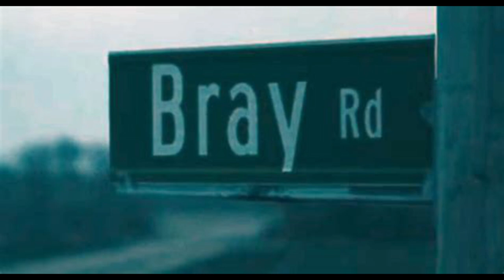1989 एल्कहॉर्न विस्कॉन्सिन में डॉगमैन का देखा जाना (संशोधित) (HINDI)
ब्रे रोड का जानवर, जिसे ब्रे रोड बीस्ट और विस्कॉन्सिन वेयरवोल्फ के नाम से भी जाना जाता है, एक कथित मानव जैसा भेड़िया जैसा प्राणी है जिसे कथित तौर पर विस्कॉन्सिन के वालवर्थ काउंटी के एल्कहॉर्न के ग्रामीण समुदाय में या उसके आस-पास देखा गया था। तब से यह विस्कॉन्सिन लोककथाओं का हिस्सा बन गया है और कई पुस्तकों, वृत्तचित्रों और 2005 की एक डरावनी फिल्म का विषय रहा है।

इसका नाम उस खेत की सड़क के नाम पर रखा गया है जिसमें इसे पहली बार देखा गया था, 1980 और 1990 के दशक में इस प्राणी की रिपोर्ट ने एक स्थानीय समाचार पत्र, वालवर्थ काउंटी वीक को रिपोर्टर लिंडा गॉडफ्रे को कहानी को कवर करने के लिए नियुक्त करने के लिए प्रेरित किया। गॉडफ्रे को शुरू में संदेह हुआ लेकिन बाद में उन्हें गवाहों की ईमानदारी पर यकीन हो गया। उनके लेखों की श्रृंखला बाद में एक किताब बन गई जिसका शीर्षक था द बीस्ट ऑफ़ ब्रे रोड: टेलिंग विस्कॉन्सिन वेयरवोल्फ।

पड़ोसी राज्य मिशिगन में भी एक ऐसे ही प्राणी की रिपोर्ट मिली है, जिसमें कथित तौर पर भेड़िये जैसे दिखने वाले मानव, मिशिगन डॉगमैन के बारे में बताया गया है।

📧 [पूछताछ के लिए ईमेल करें]

दान करें 💰 ताकि मैं जरूरतमंद लोगों के लिए स्वयंसेवा करना जारी रख सकूँ: